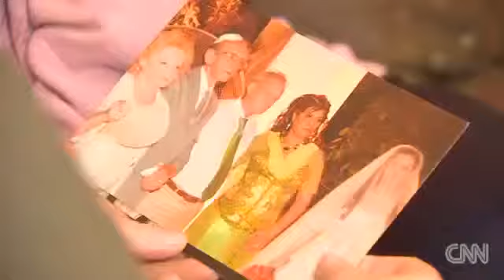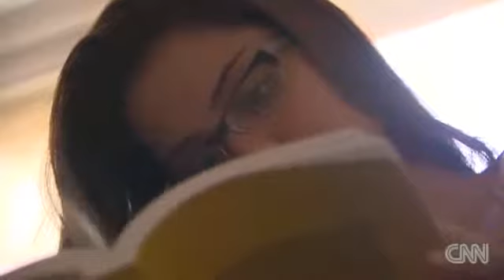Holocaust descendants hoping for peace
A family of holocaust descendants say peace with Palestinians is possible but not at the expense of Israeli security.